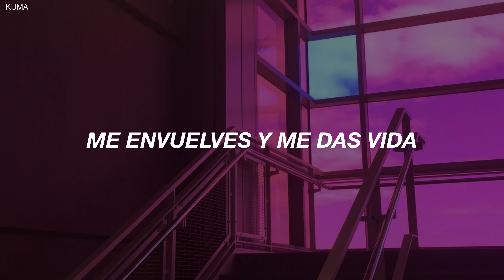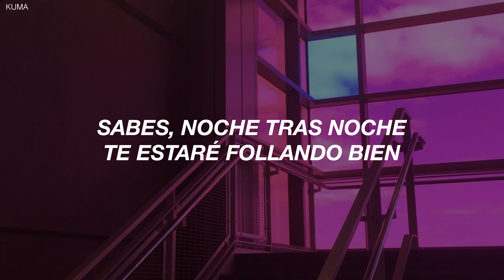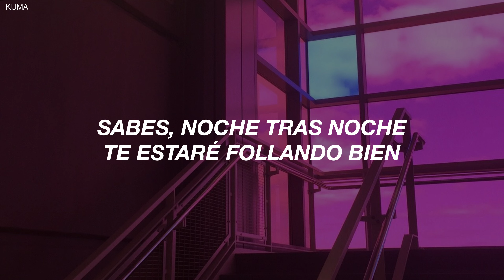Jungkook - "SEVEN" (Explicit version) | Sub. español